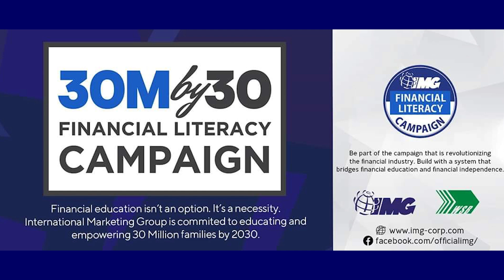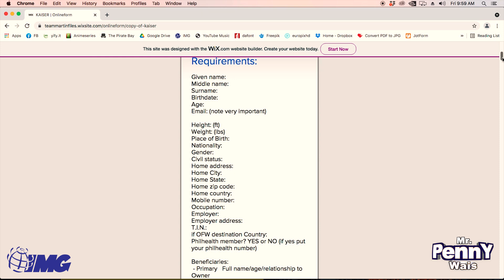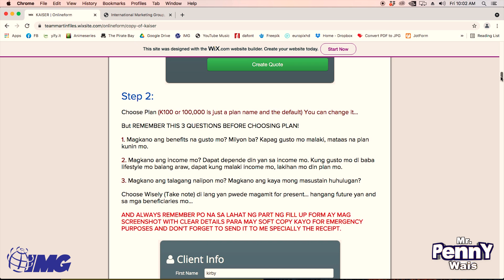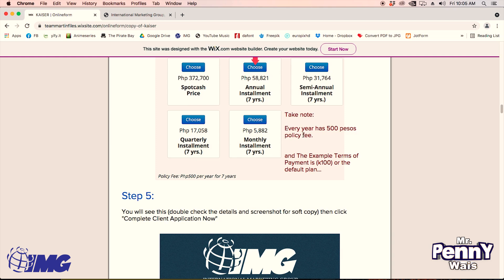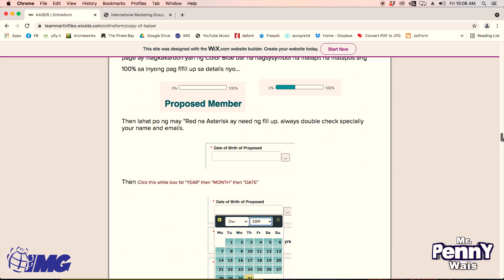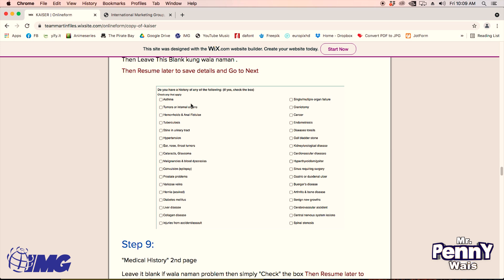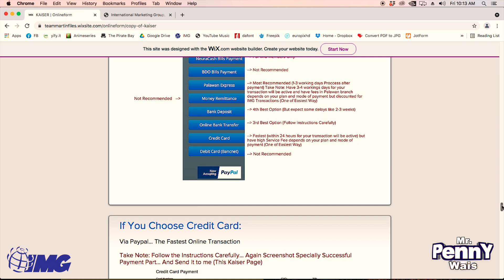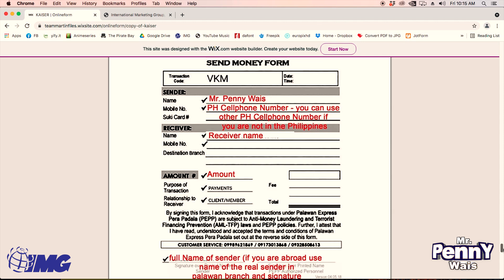KAISER Long Term Healthcare Online Application Form (Step by Step and Detailed Guide)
This is where I discuss the online application form of Kaiser Long Term Healthcare.

Here is my Website in Online Application Form (Step by Step Guide)

This is a recorded Financial Class open to all ages.

Our goal is to make financial education available to everyone, regardless of status, age and professional background.

If you want to become a Member or avail Kaiser Long-Term now, go to my step by step guide website